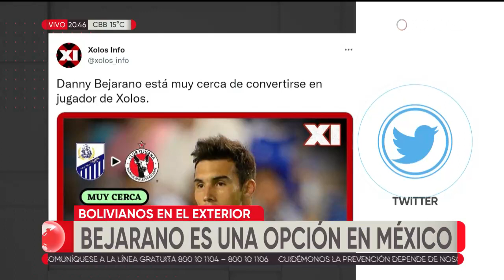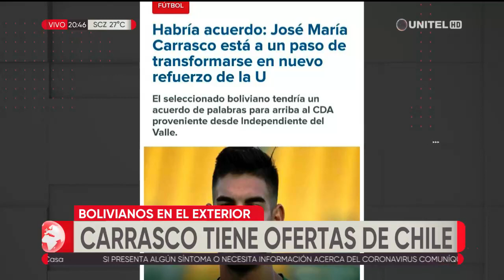José María Carrasco y Dani Bejarano están a punto de firmar con equipos de Chile y México